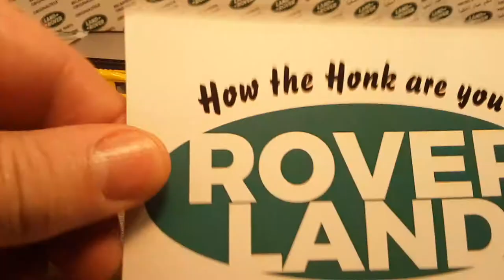Rover Land The One Of Wednesday!! Matchbox Carmichael Commando!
The MATCHBOX / LESNEY 1:75  1982

Carmichael Commando!

Interesting stuff ...

My Address:
Dan Winchell